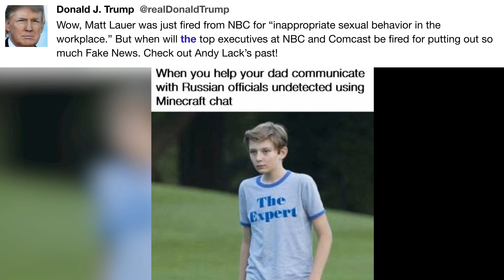Wow, Matt Lauer was just fired ...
"Wow, Matt Lauer was just fired from NBC for “inappropriate sexual behavior in the workplace.” But when will the top executives at NBC &amp; Comcast be fired for putting out so much Fake News. Check out Andy Lack’s past!" - @realDonaldTrump